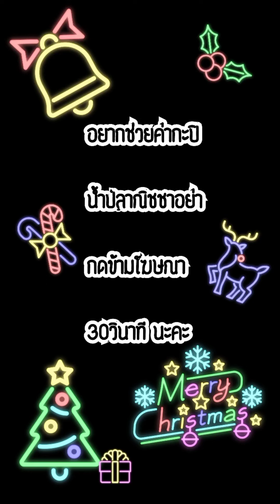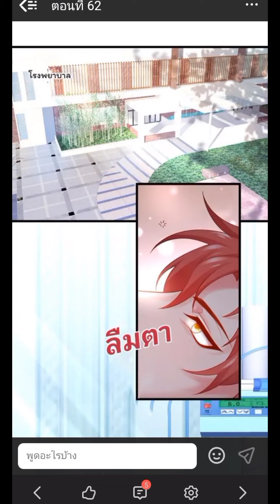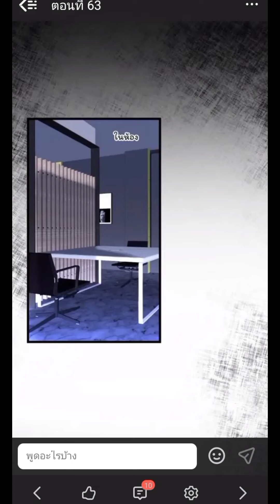[อ่านมังงะ]ราชาหลานหลิง ราชานักแสดง ตอนที่ 61-63 manga